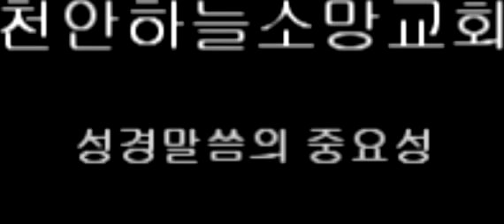20180324.나팔수목사 / 성경말씀의 중요성